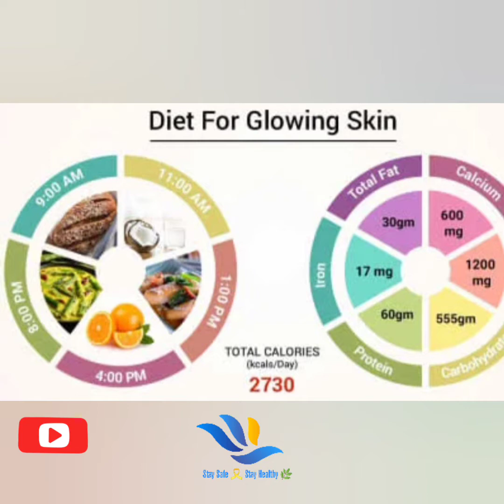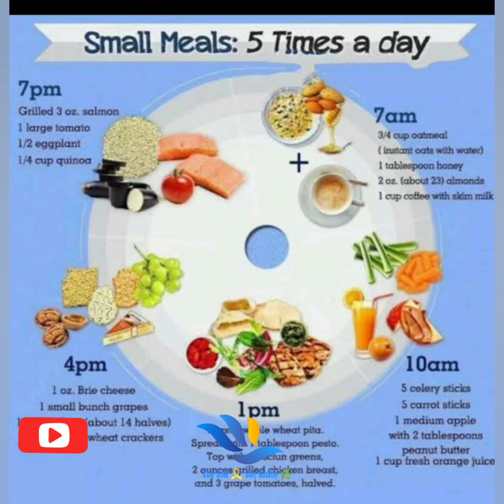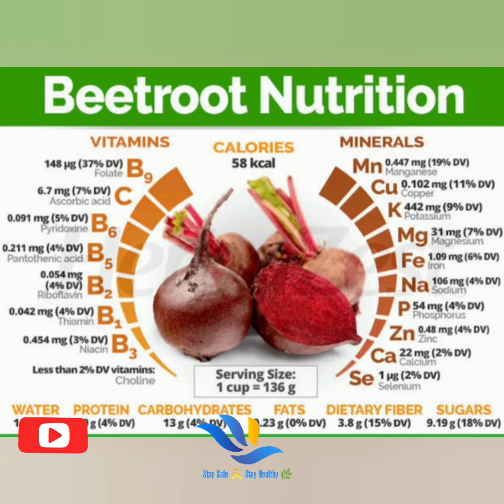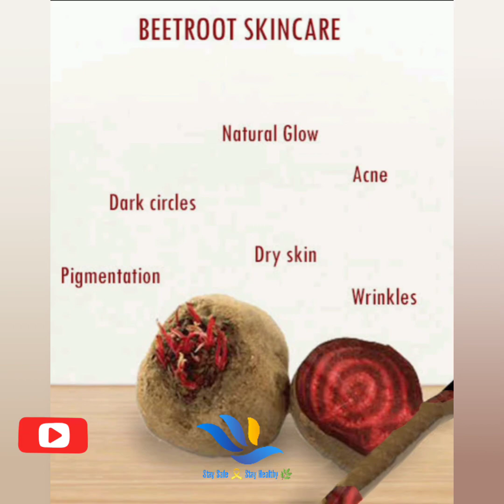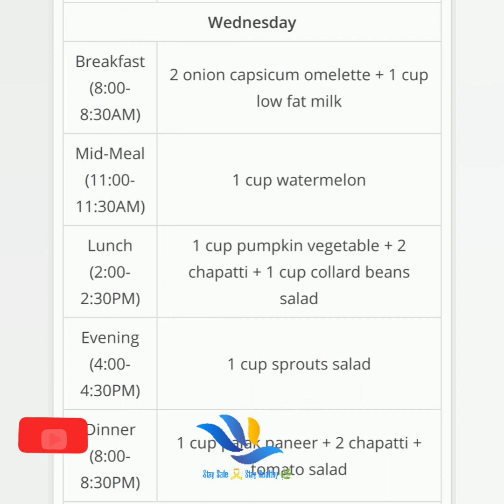Diet Plan for Skin Glow# Result Guaranteed for all Types of Skin.